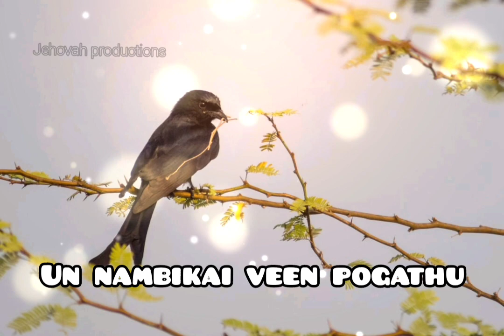Pr. Reegan Gomez | AMARNDHIRU || TAMIL CHRISTIAN SONG